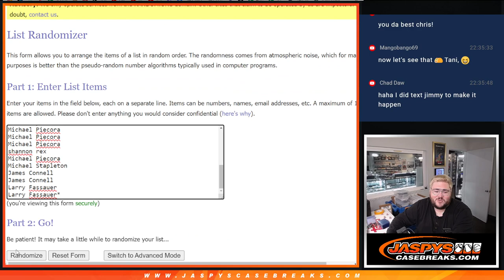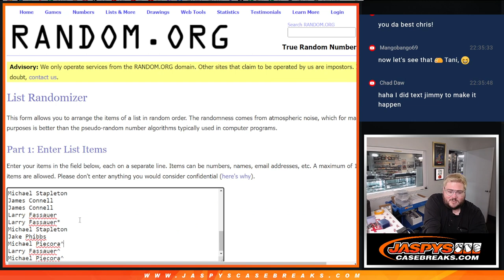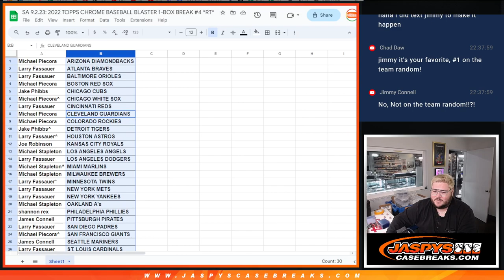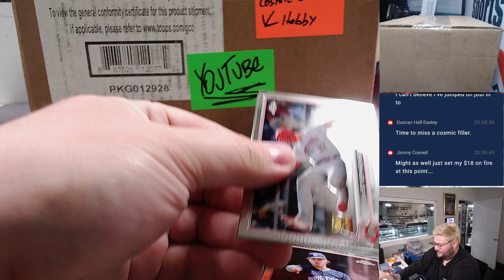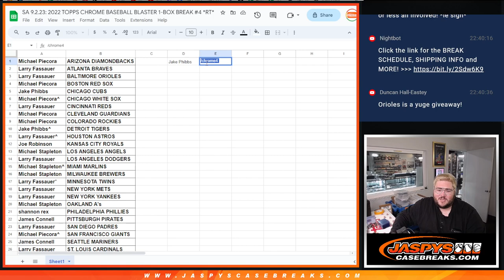SA 9.2.23: 2022 TOPPS CHROME BASEBALL BLASTER 1-BOX BREAK #4 *RT*